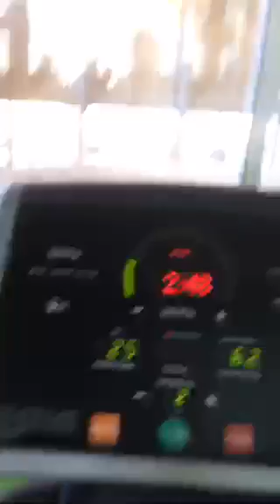ДАРЬЯ НАВАРСКАЯ после тренировки !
После тренировки в алекс фитнесс кудрово!!!